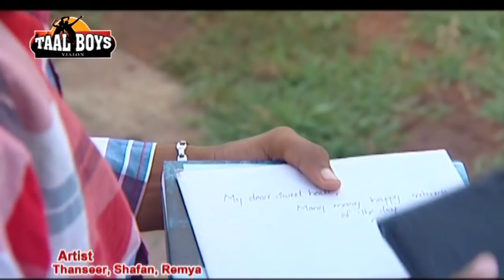അവളെ തടഞ്ഞുനിർത്തി അവർ ചെയ്തത് നോക്ക് Khalb Pidayumen Thanseer Koothuparamba New Album